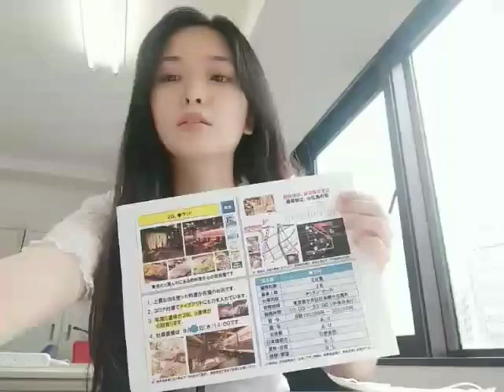[FULL-TIME EMPLOYEE]KITCHEN AND HALL STAFF/ YAKINIKU RESTAURANT - TOKYO